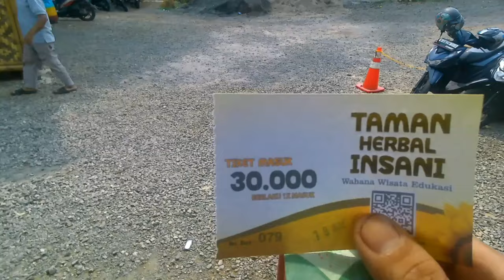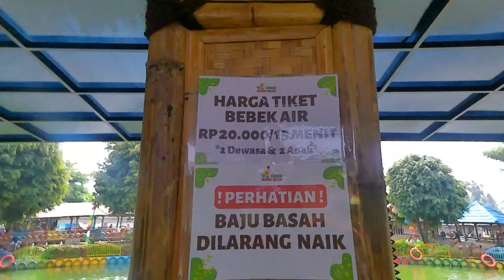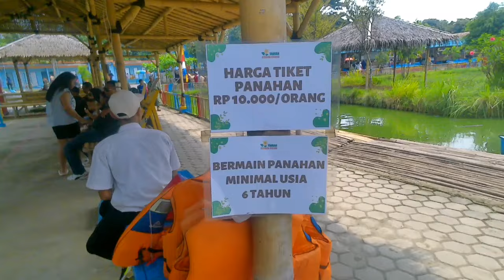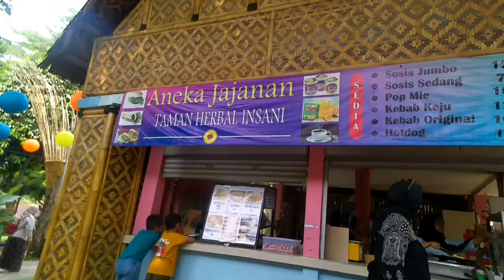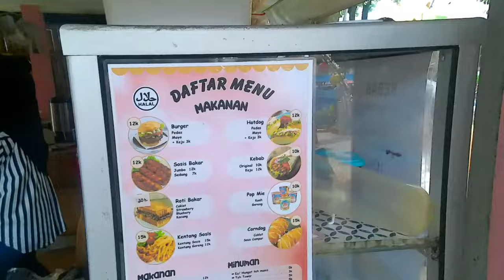REVIEW TERBARU MEI 2024‼️Taman Herbal Insani Depok | Wisata Favorit sejuta umat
Haiii sahabat Amri Ngaprak
di video kali ini saya sedang mengunjungi wisata yang hits dan terfavorit di daerah sawangan Depok

tiket masuk :
Rp 30 ribu ( dewasa dan anak diatas 7 tahun)
Rp 25 ribu ( anak usia 3 sampai 6 tahun)
dibawah 3 tahun masih gratis

parkir motor Rp 5 ribu
parkir mobil Rp 10 ribu

jam operasional
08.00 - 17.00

Wahana :
panahan 10 ribu
kuda tunggang 20 ribu
perahu 10 ribu
becak mini 10 ribu
bebek2an 20 ribu
terapi ikan 10 ribu
pakan ikan 5 ribu
taman kelinci 10 ribu